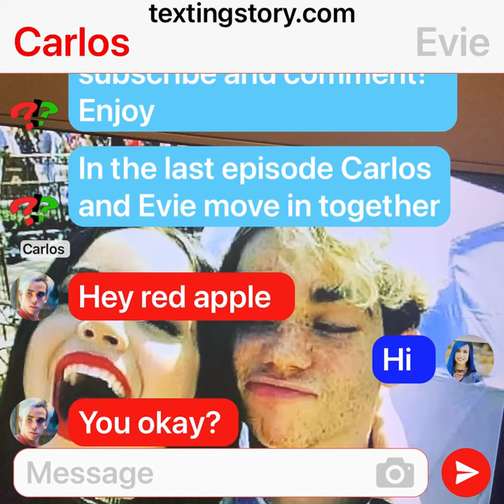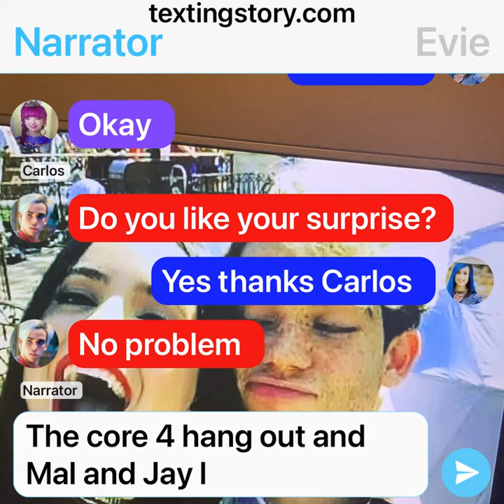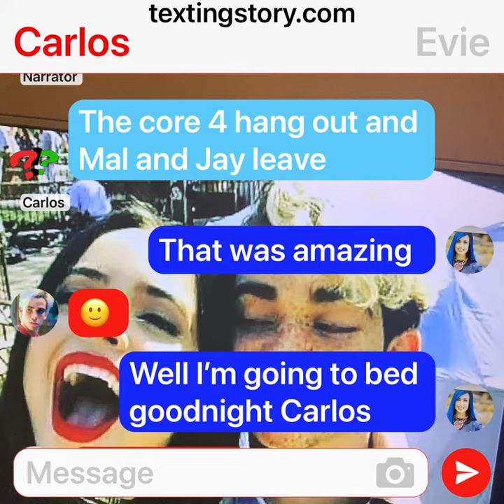Carvie Story Part 3